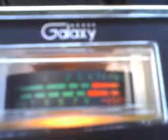PINEAPPLE*JUICE*KAUAI & MR. 1600 IN AK. KAU KAU T BONE ! 11~13~11